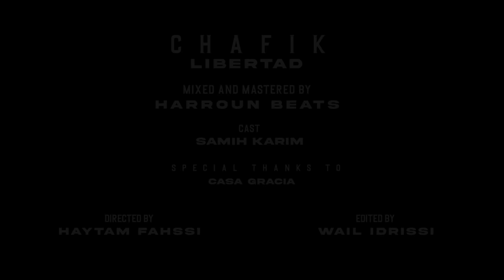CHAFIK - LIBERTAD ( EXCLUSIVE Music Video ) 2021 Prod by - Harroun Beats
Written & Composed by- Chafik Tarik
Music Production- Harroun Beats
Mix & Mastering- Harroun Beats
Directed by- Haytam Fahssi
Edited by-Wail Idrissi